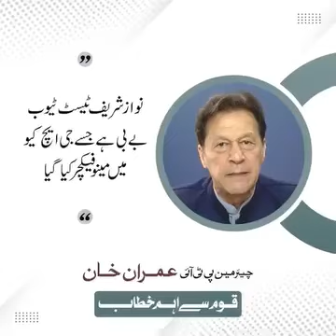Chairman Tehreek-e-Insaf Imran Khan's important address to the nation#ptiofficial#ptisupporters#pti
نواز شریف ٹیسٹ ٹیوب بے بی ہے جسے جی ایچ کیو میں مینوفیکچر کیا گیا